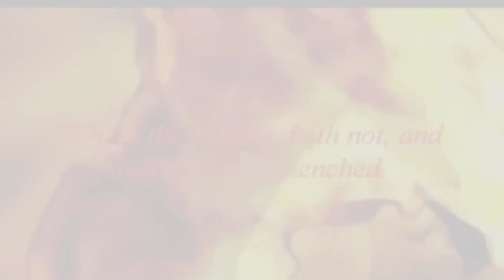A believer living in hell for a thousand years | Sahil voice | Urdu & Hindi